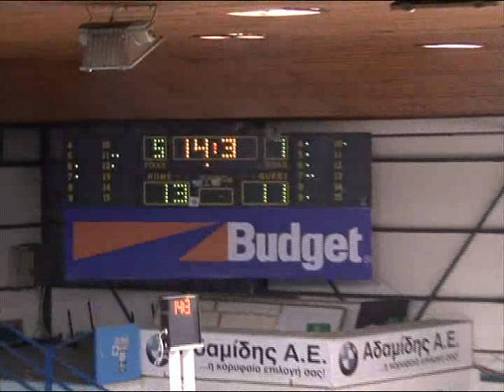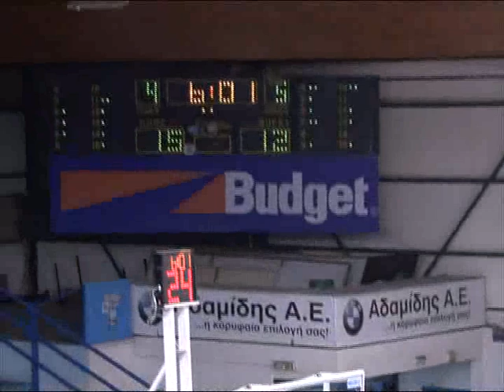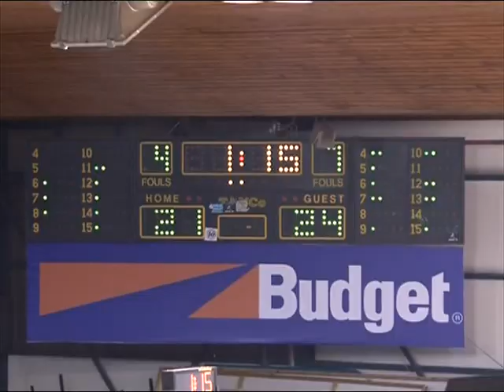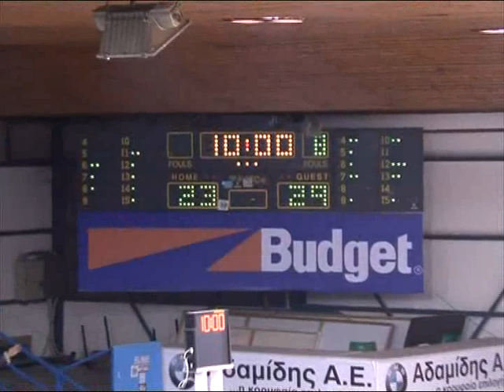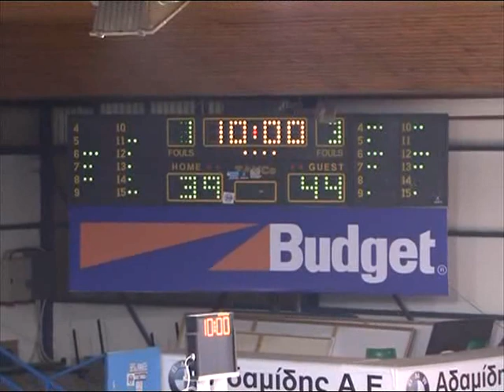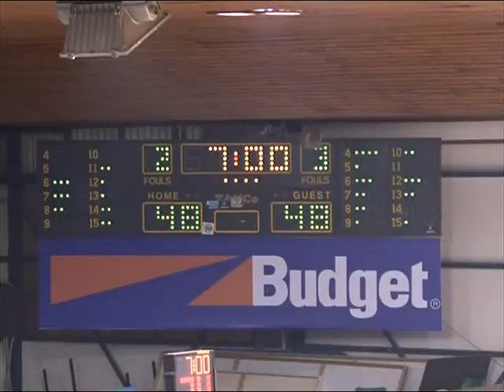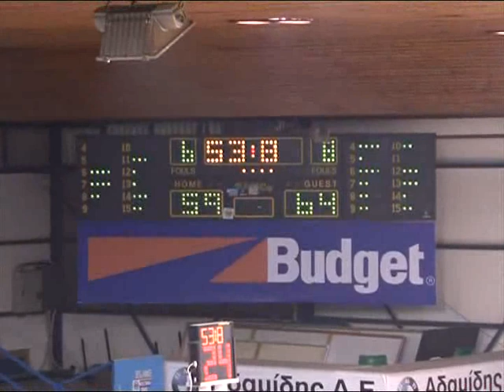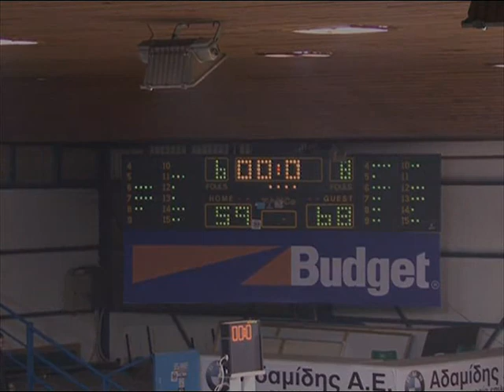IRAKLIS B.C vs MAROUSSI B.C FT 59-68 2010-2011